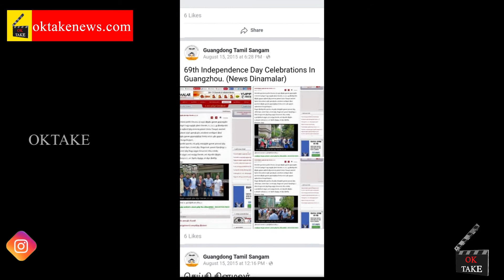RISING SUN STALIN TROPHY IN CHINA CRICKET TOURNAMENT & WINING. CELEBRATION - OK TAKE